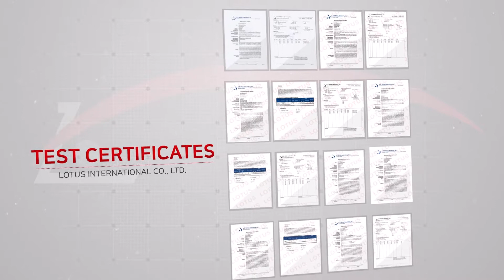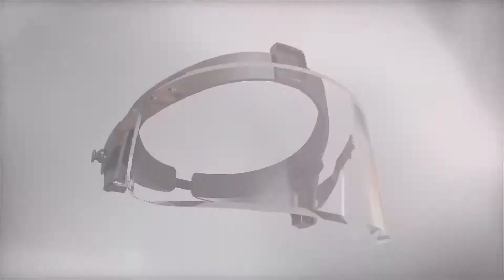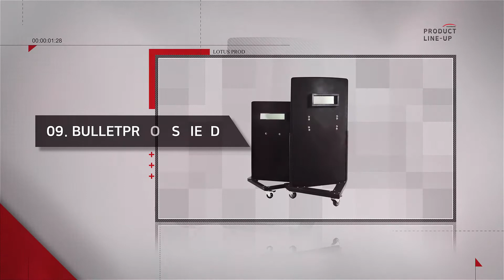LOTUS INTERNATIONAL CO LTD SOUTH KOREA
LOTUS is one of the leading manufacturers of defence products in South Korea.
LOTUS designing and developing products through field experts that absolutely fit to end user requirements.
Main production Line:
 Tactical Gears, Rappelling Gears, SWAT force Gears
 Bulletproof Gears (, Bulletproof Vest/shield/Visor/Helmet)
 Police Gears (Gun/Launcher/Body armor/Shield/Helmet
 EOD Gears (Detectors/Tools Kits/Manipulator/Vehicle
 Fire & Rescue Gears (Searchlight/climbing hook/Suit/Vehicle)
 Special vehicle (EOD , Anti-Riot Barricade Truck/Ambulance/Medical/Boats)